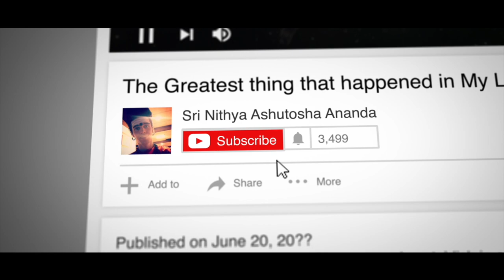Can you be Spiritual and Wealthy at the same Time..? Can you get Enlightened by Manifesting..?